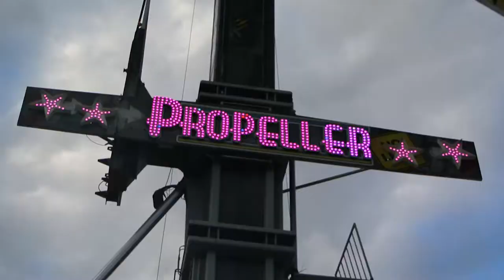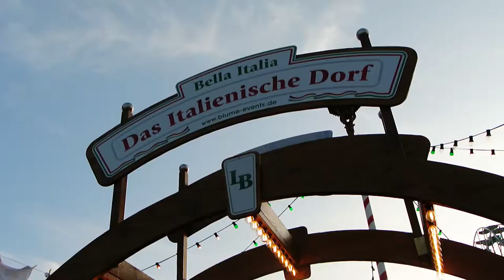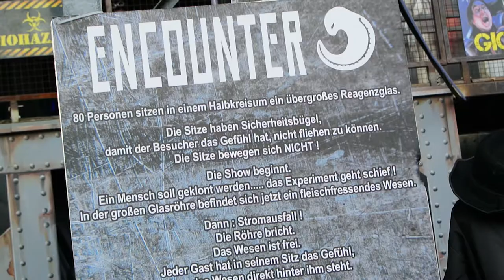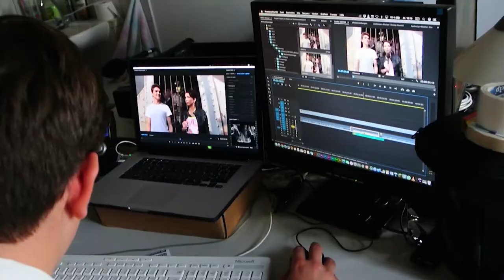Der Rückblick ⎜ Drehmomente 2017 - 295. Rudolstädter Vogelschießen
Rudolstädter Vogelschießen. Das größte Volksfest in Thüringen.
Während das berühmte Volksfest 2017 seine 295. Auflage feierte, arbeitete das Film-Team des theater-spiel-laden Rudolstadt Tag und Nacht, um täglich eine aktuelle Folge des Videoblogs "Drehmomente" online stellen zu können. In diesem Jahr feierten die Drehmomente ihr 10-jähriges Jubiläum. In elf unterhaltsamen, abwechslungsreichen und aufgelockerten Folgen sind die schillernden Facetten des größten Volksfestes in Thüringen festgehalten. Ein kurzweiliger und stimmungsvoller Rückblick lässt das berühmte Fest noch einmal Revue passieren.

Eine Produktion vom theater-spiel-laden
im Auftrag der Stadt Rudolstadt